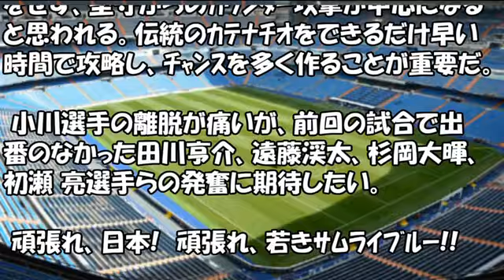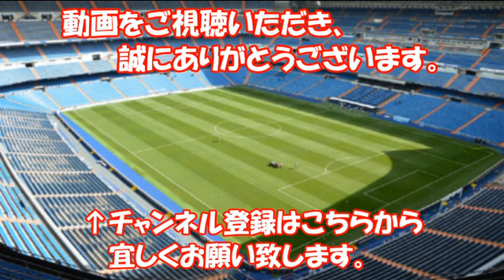[サッカー] U-20日本 vs U-20イタリア スタメン情報!! FIFA・U-20ワールドカップ韓国2017 グループD 第3節 2017年5月27日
Takefusa Kubo [FC TOKYO] (ex. FC Barcelona Infantil A)

[サッカー] 久保建英 選手 プレイシーン① Takefusa Kubo U-20日本代表 vs U-20ホンジュラス代表戦 2017年5月15日

[サッカー] 久保建英 選手 プレイシーン② Takefusa Kubo U-20日本代表 vs U-20ホンジュラス代表戦 2017年5月15日

YouTubeにて動画を配信しています。
テーマは自分の好きなこと(スポーツ/音楽/その他)、興味のあることです。